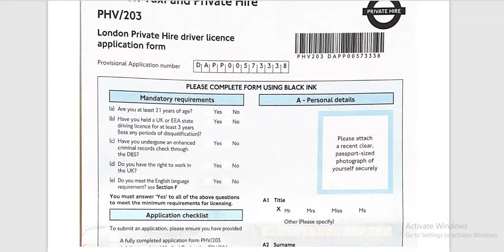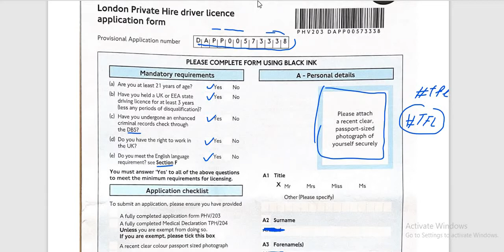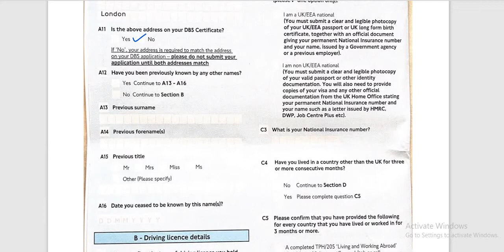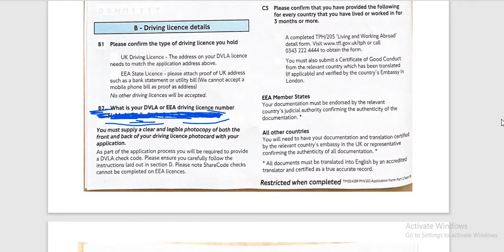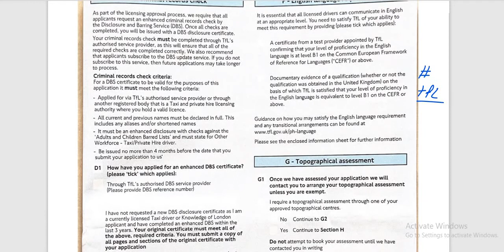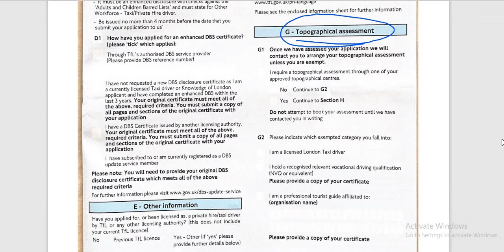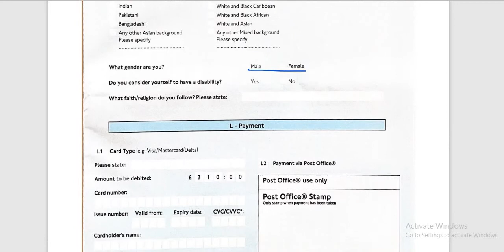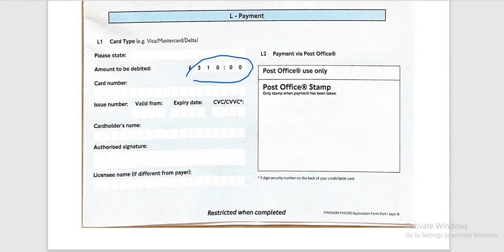How to fill the application form for PCO licence London/Private Hire application form 2021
Hello friends !
in this video I will explain you that How to fill the application form for PCO licence London/Private Hire application form 2021.
I explain step by step.

How to apply for DBS